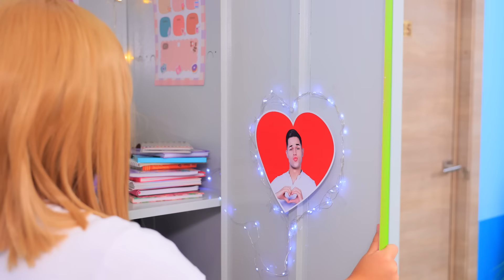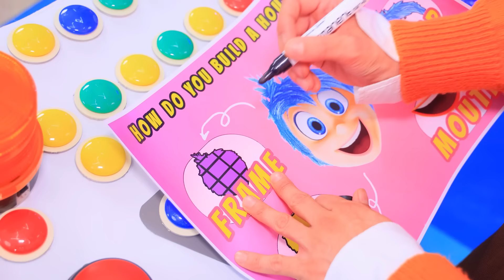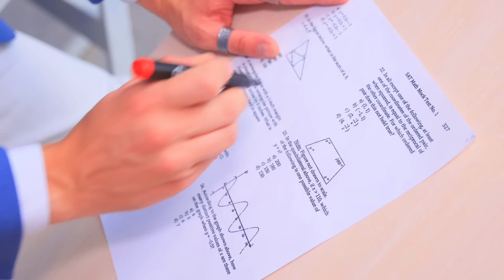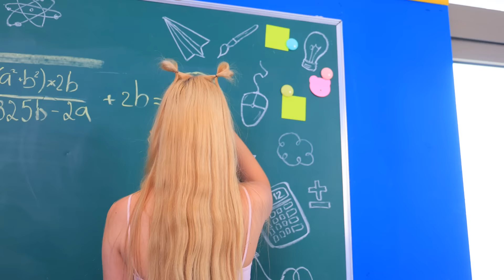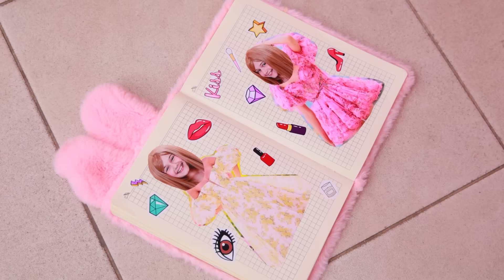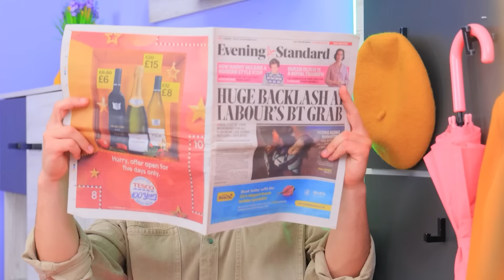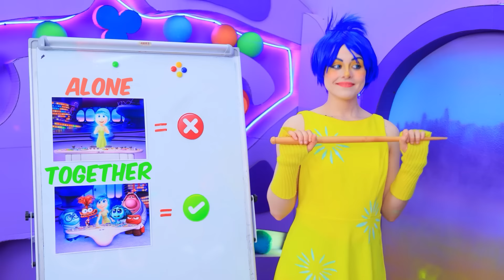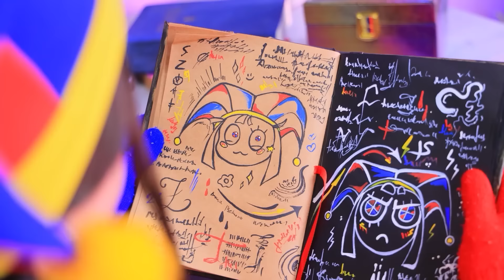Мы строим секретный домик для Головоломки! Эмоции управляют мной! Головоломка 2 в реальной жизни!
Смотри самые новые видео | Включи ВСЕ уведомления
Сегодня мы строим секретный домик для Головоломки! Ты с нами? Если да, смотри как эмоции управляют мной в Головоломке 2 в реальной жизни!